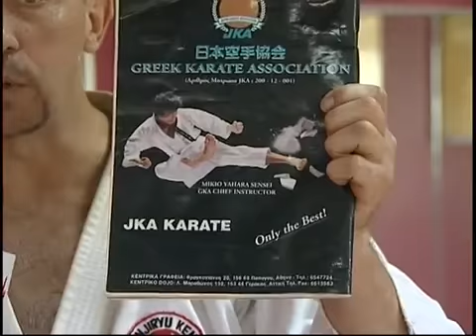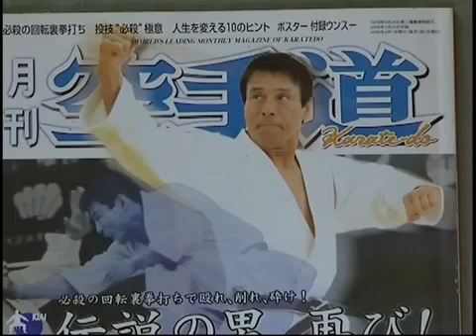Дан тест Японское карате